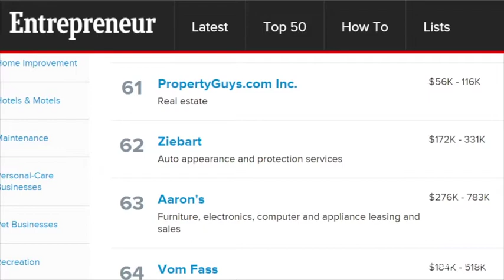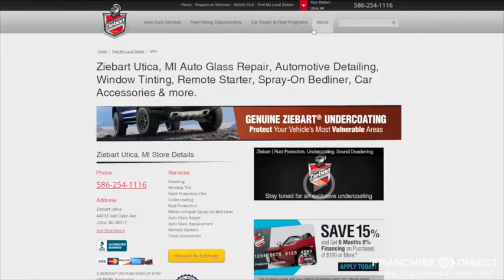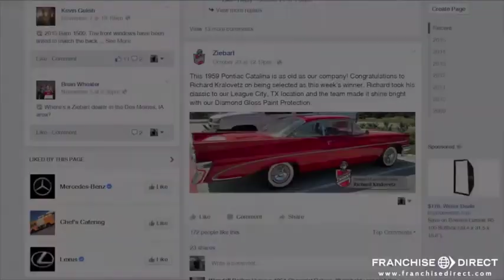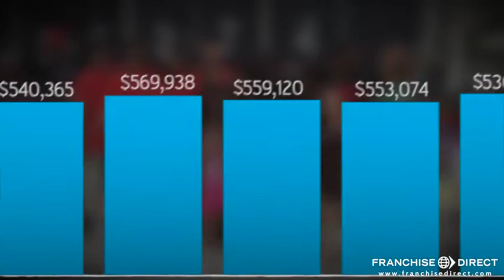The Ziebart Automotive Services Franchise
Watch this video and find out why the automotive franchise industry leader Ziebart (see profile has stood the test of time.